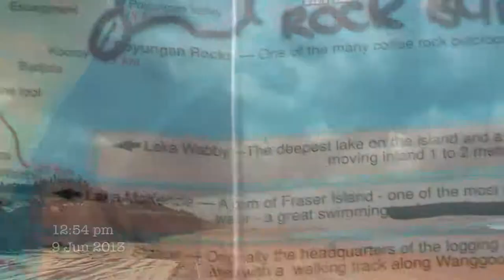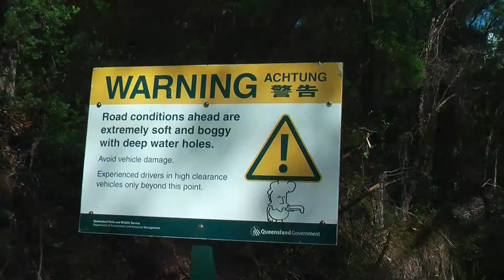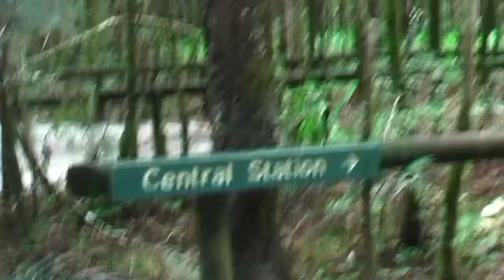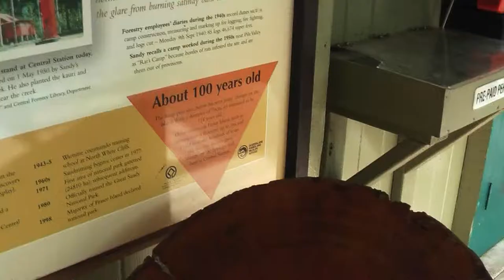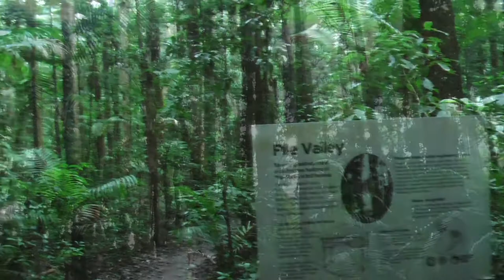Fraser Island, Queensland Australia 3 days Self 4WD Adventure - HD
We spent 4 nights at Kingfisher Bay Resort on Fraser Island,  the largest sand island in the world in June 2013. It was such a wild and yet beautiful island. It involved lots of sand track road driving, a big challenge for us in the rented Suzuki Jimny. Luckily we didn't have any trouble for the 3 days' driving around the island.